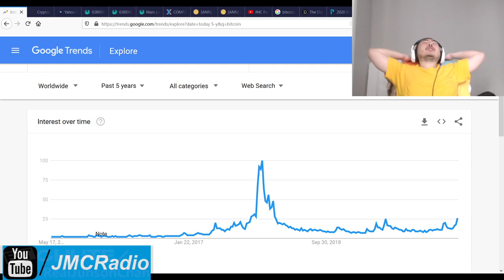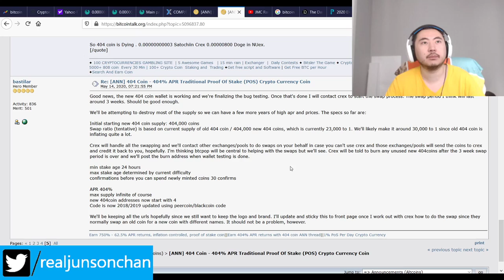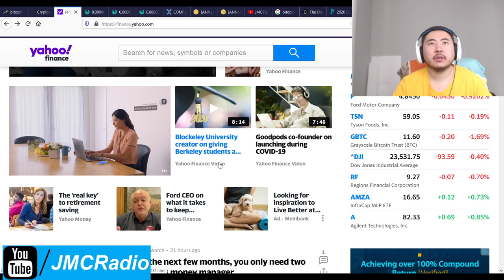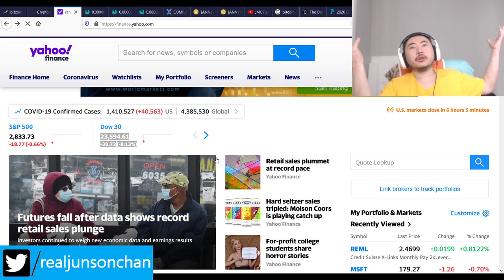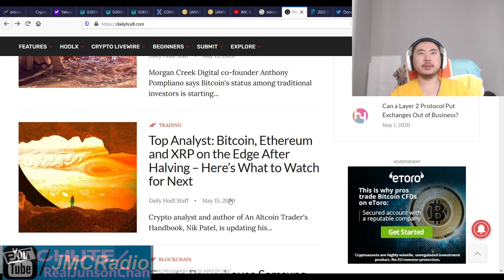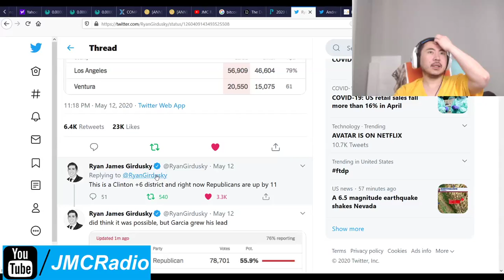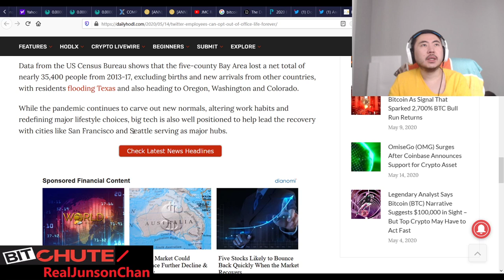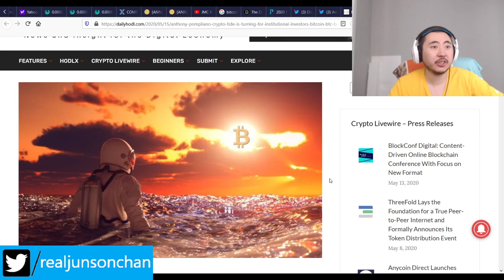Bitcoin Clown World #422 - Markets Calm Down As Fundamentals Get Better Twitter Works From Home Now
Twitter is going full remote/work from home, which is fantastic. Tech work is already remote, it's just that instead of remote work at work, it's remote work at home. Fun!

In the mean time, reopenings and panic is quieting down and I'm seeing more nothingburger headlines. No news is good news while we bide our time and wait for btc and crypto to skyrocket.

Bitcoin Mining Altcoins (Proof Of) staked:

404 Coin - 404% APR
2x2 Coin 1% APR Daily Forever